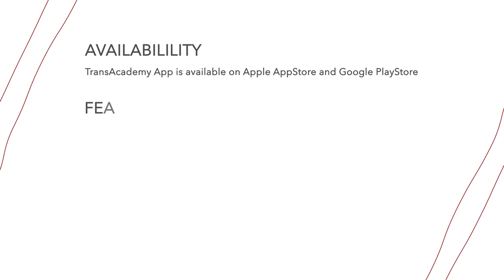TransAcademy App Features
TransAcademy app is designed to provide information and updates on the latest technological advancements in the world of cardiovascular devices to cardiologists and medical device professionals. It also provides real world clinical videos and case studies from the renowned cardiologists/experts and access to LIVE webinars in the field of Cardiology.